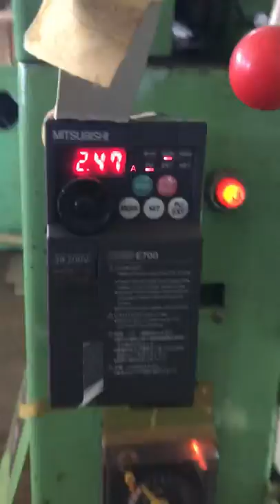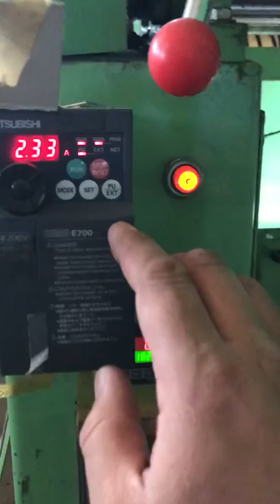Crystal pleating machine of Toyo 1994 MadeinJapan